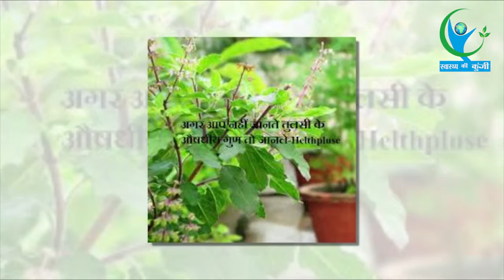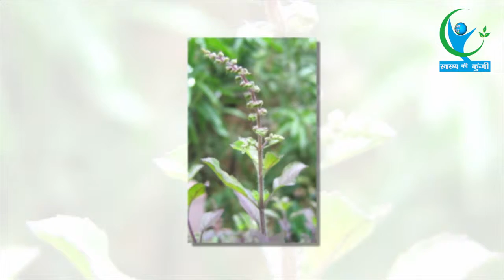तुलसी के फायदों के बारे में जानकर हैरान हो जाएंगे आप | Tulsi benefits | Basil leaves benefits